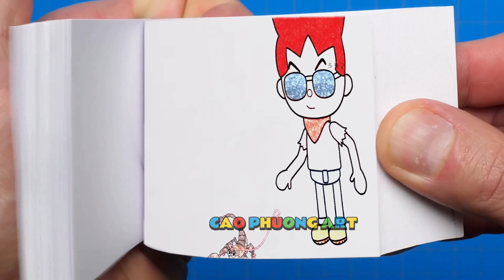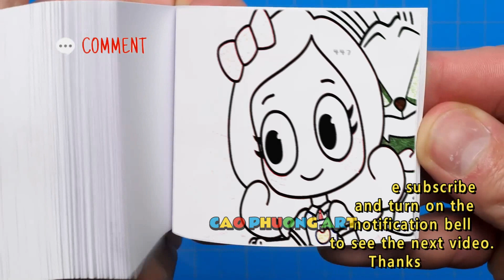188 34 Pomni x Jax But Brewing Cute Baby - Poppy Playtime Chapter 3 Animation Flipbook